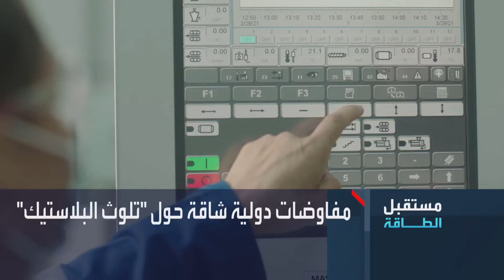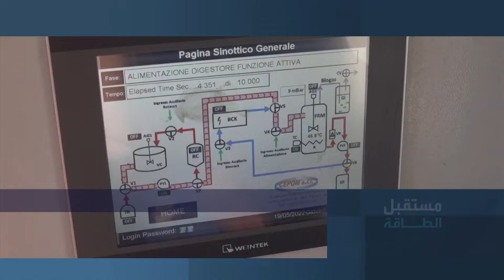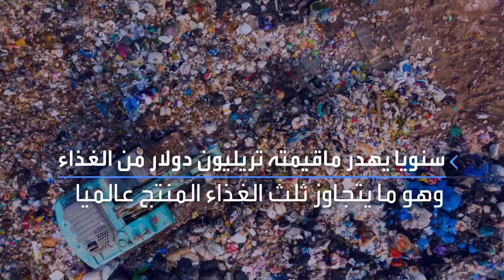مستقبل الطاقة | لغز البلاستيك.. استخدامات متزايدة ومفاوضات دولية شاقة للحد من تلوثه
البلاستيك سمعته البيئية ليست جيدة ولديه مشكلتان النفايات والانبعاثات، لكن المفارقة أن استخداماته تدخل في تفاصيل حياتنا وتتسع بشكل كبير عالمياً لتشمل الصناعات الصديقة للبيئة .. ولمواجهة تلوث البلاستيك تجري مفاوضات عالمية شاقة تحت مظلة الأمم المتحدة فهل تتوصل لاتفاق بنهاية العام الحالي لترشيد الاستخدام وتخفيف الانبعاثات أم تقييد الإنتاج؟
لمعرفة أحدث المستجدات.. عبر البث المباشر من هنا 👇
وبإمكانكم متابعة العربية على منصات التواصل